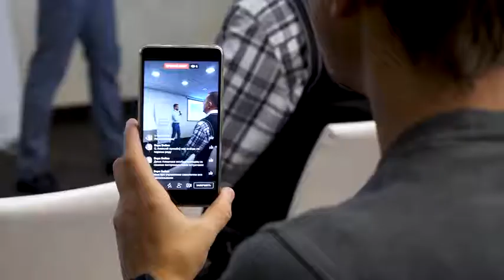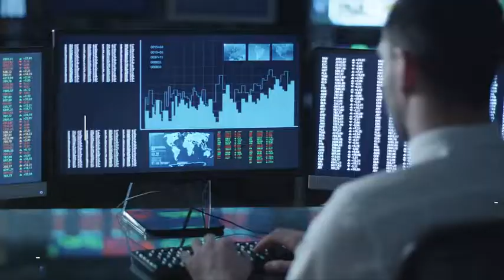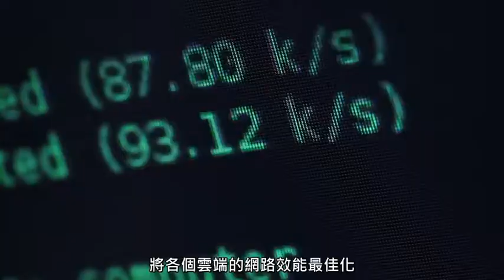5G 與虛擬化 - 從邊緣、雲端到資料中心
深入瞭解 5G 網路如何催生智慧型連線的大好未來。